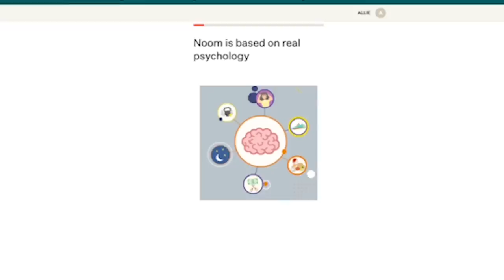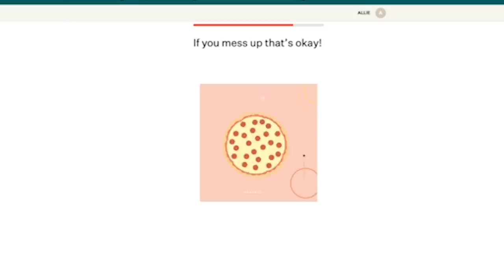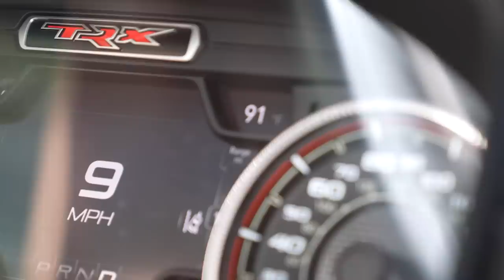THIS COULD STOP CONSTRUCTION COMPLETELY | BUILDING OUR OWN HOME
to get started today!

Theres a lot riding on today. We are patiently waiting for our trusses not just to be made but to be delivered to our house. Only problem is, they are 30 ft long and 12 ft tall!!! the truck that delivers them can't make it to our house. So it's up to us to find a way to get the trusses to our house or this could strop construction completely!!!

Our Mailing Address:
Trent & Allie
6300 N Sagewood Dr

~~~ Camera Gear ~~~

~~~ Solar & Electrical ~~~

~~~ Plumbing &  Water ~~~

~~~ Accessories & Misc. ~~~